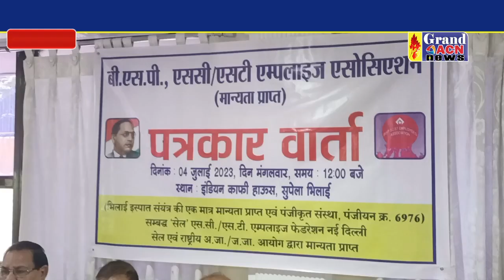एससी एसटी इंप्लाइज एसोसिएशन ने लगाया आरोप